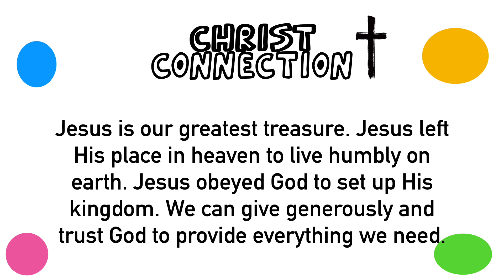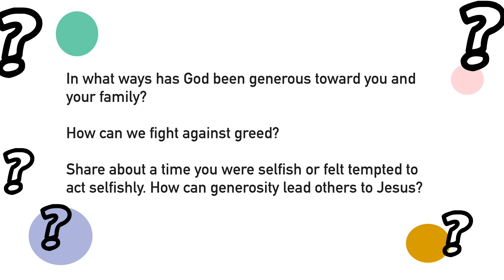PAG Kids Online 8.30.20 | Pennington AG Church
PAG Kids Online
Pennington AG Church
Pennington, NJ